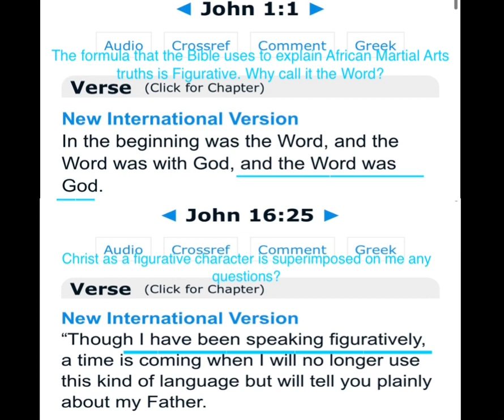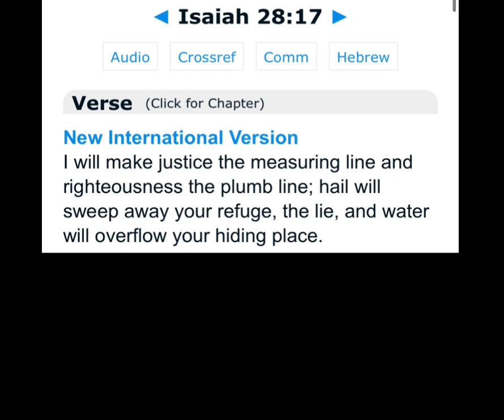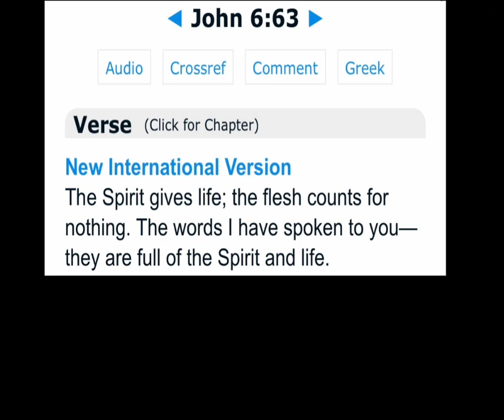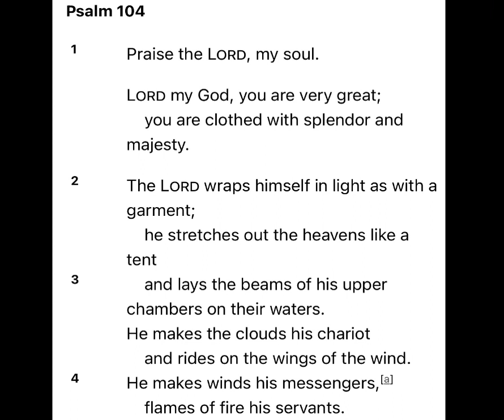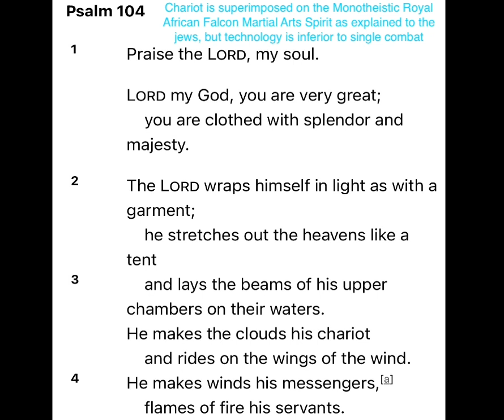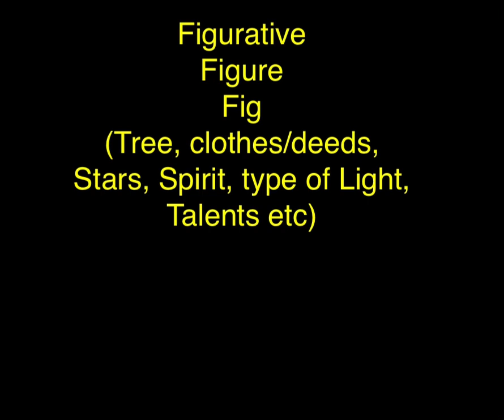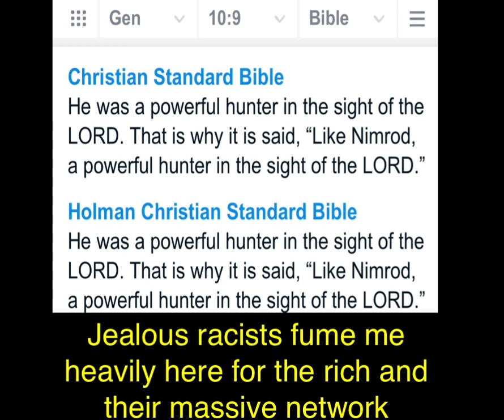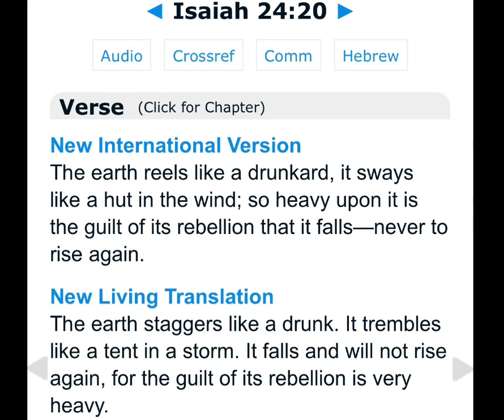The Bible is figurative 100 percent proof that this is the overwhelmingly logical conclusion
Gang stalking

YouTube Poisoned Christ

Gang stalking

“Rhyme and Reason”
Gang stalking “hang stalking” (think parallels to the lynching and hanging crowd they were certain whites jews and lgbt ppl and token minorities, police, military, government officials, social clubs, frats, and rough sell their own mother thugs helped them too) hanging and who hangs out with who. This “social distancing” psychology and climate change aka c-li-mate change how your potential mates see the lies
Key Word play: Hint hint haunt and hone
(See occult cut up’s and chaos magic, “Alpha-bet”, gospel = “go spel”, a magic “spell”, thr g in free masonry, police code, military code, gang codes and more)